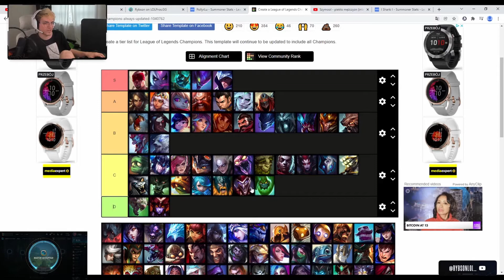RYBSON TOP TIER POSTACI NA NOWY SEZON 12 JUNGLE NAJSILNIEJSZE POSTACIE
i bo mu miniaturke podwędziłem spoko